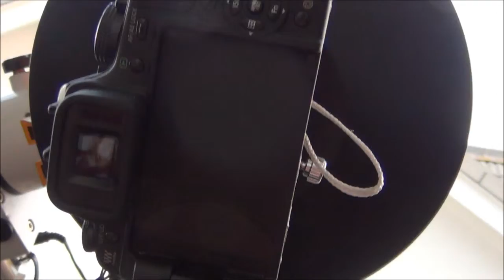Moon 01-10-2014 By giofrasa /Capture 712